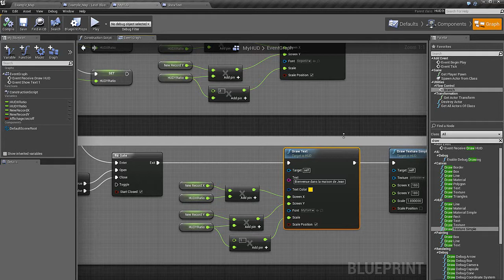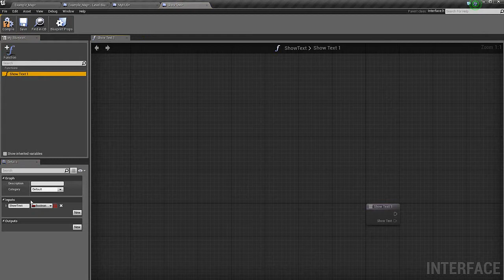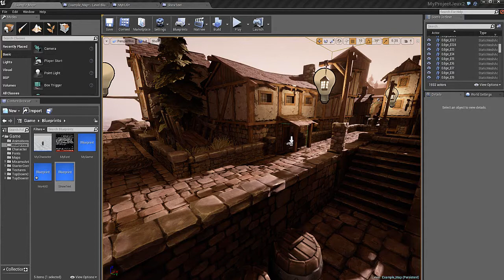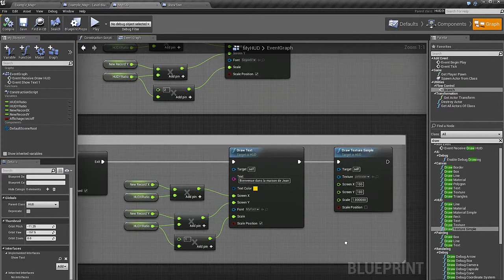Unreal Engine 4 Truc et astuces Communication avec le HUD